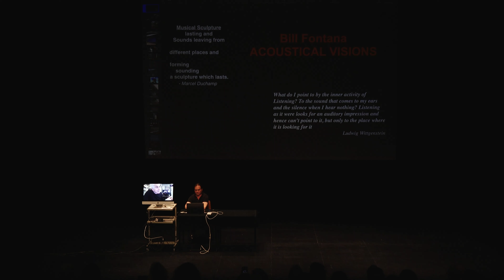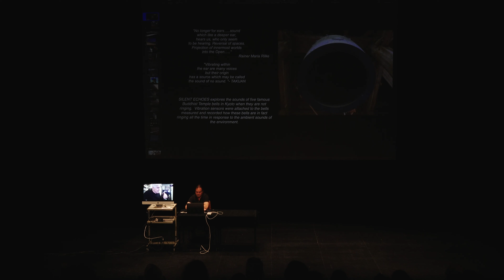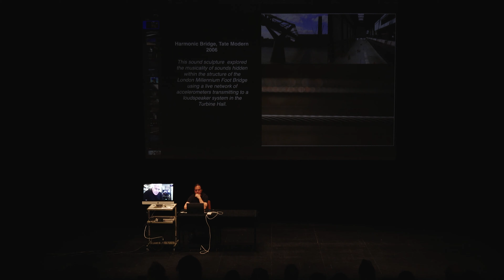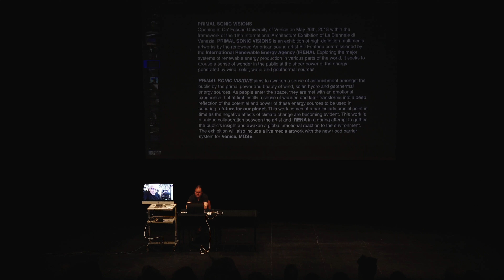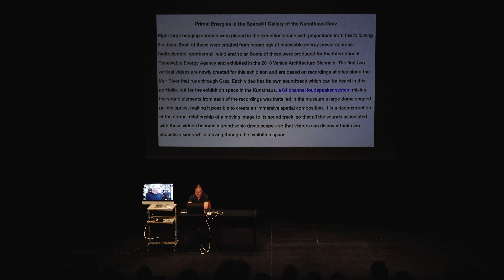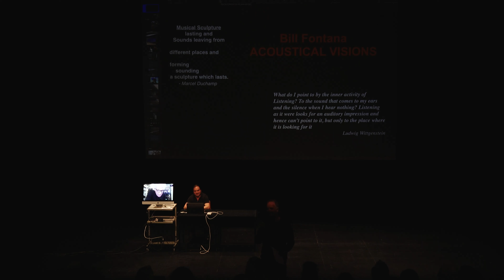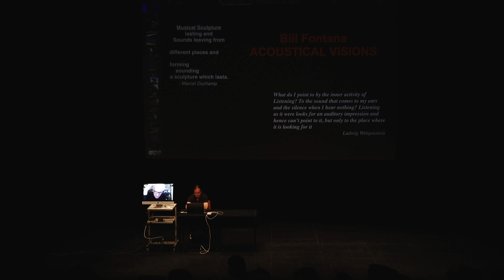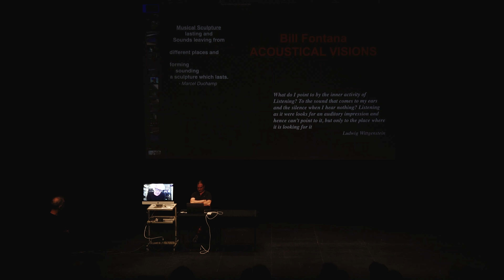Visio-conférence de Bill Fontana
Bill Fontana (USA), American composer and artist, who owes his international reputation to his pioneering experiences in the field of sound.
'Acoustical Visions': The presentation is about the core principles of his more than 50 year career developing the use of pure sound as a sculptural medium.

Une conférence donnée le 2 octobre 2021 au TLH-Sierre dans le cadre du symposium 'être à l'écoute' proposé par le Bachelor en Son de l'EDHEA.